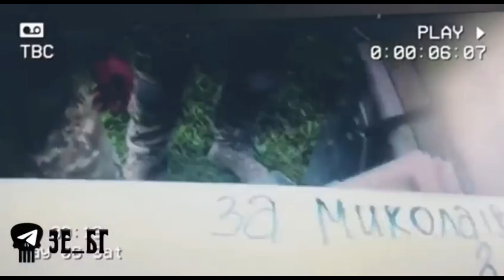Ukraine Use APKWS With Pinpoint Accuracy To Hit Electronic Warfare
The APKWS has a smaller warhead but compensate with pinpoint accurcy. With a ground launcher, the weapon system becomes a valuable add on to the Ukrainian army if supplied with enough.